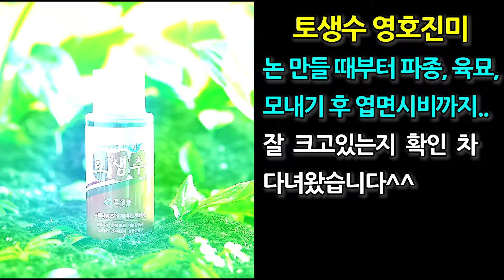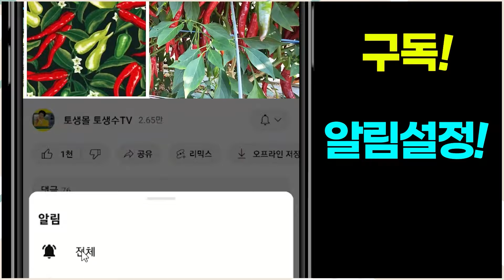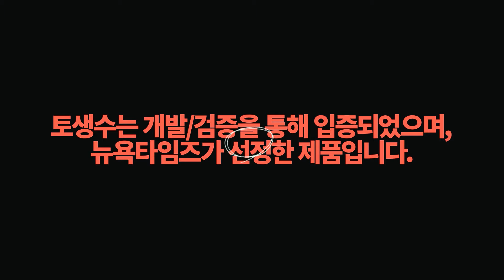밥맛이 끝내주는 대한민국 쌀 영호진미 꾸준히 토생수 살포로 병없이 증수20~30프로 증량까지 올 기후에도 병 없이 정말 잘 컸습니다. 후 편으로 수확 영상도 올려드리겠습니다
고속 천연 발효 효소제로(미량요소, 천연 미네랄, 항산화물질) 까지 겸비한  강력한 복합유용미생물이  들어있는 제품입니다.

◆토양 EC는 내려주고, 산성화는 중성화로 토양개선

◆토양의 입단화로 보습력, 통기성, 배수성등 땅심을 키워줍니다

◆각종 병충해 예방 및 초기병충해 방제

◆ 색감, 질감, 당도, 경도, 맛 등 품질 향상

◆ 보관기능 강화 / ◆ 식물 스트레스 저감

◆ 작물 생장촉진  / ◆ 수확량 증대

◆ 미네랄 전달효과 탁월 / ◆ 연작피해 방지

◆ 농약 사용량 대폭 감소/  ◆ 화학비료사용량 축소

◆ 병원성 미생물 억제, 항바이러스 효과

등 작물과 식물,토양 에겐 수호천사 같은 제품입니다.

자세한 문의는 연중무휴니 궁금하실 때 전화 주시면
편하게 상담해 드리겠습니다.
토생수 문의 전화 : 토사장 - 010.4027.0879
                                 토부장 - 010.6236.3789